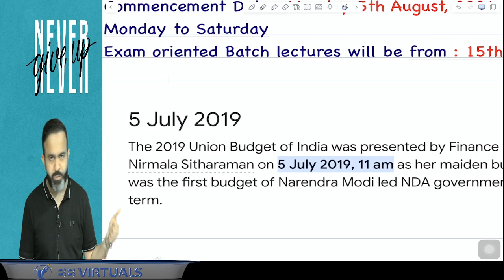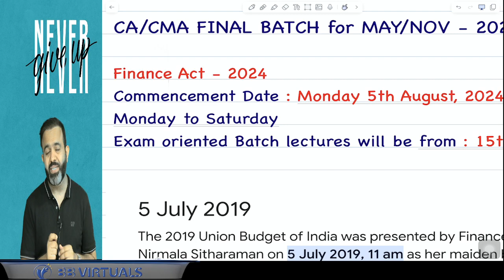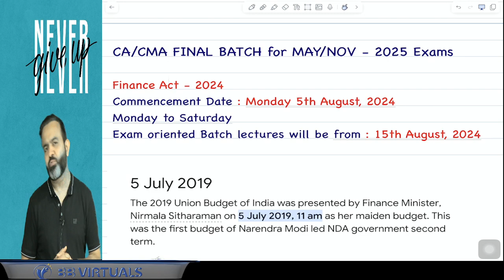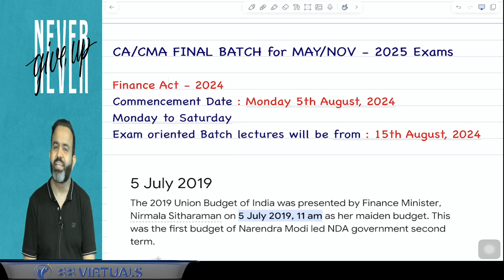CA/CMA Final DT May/Nov 25 | New Batch Update | CA Bhanwar Borana